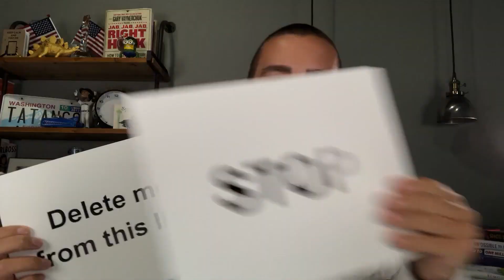Please Stop Sending Me Text Messages!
In this video, Derek Johnson talks about Tatango’s launch of the very first natural language processing technology for mobile marketers. This technology will reduce TCPA (Telephone Consumer Protection Act) business litigation risks.

By law, the TCPA requires that a consumer is able to unsubscribe from text message marketing campaigns at any moment via any reasonable method. Many software providers have systems in place that automatically remove consumers from a text messaging list when they send commands like “unsubscribe”, “remove”, or “stop”. However, Tatango discovered that a lot of consumers do no attempt to opt-out with these specific commands. Instead they use natural language responses like:

“I’ve changed my mind, no more text messages to this phone”
"Please don't send any further messages"
“Delete me from this list”

If brands do not recognize these responses as opt-out messages and keep sending messages to their customers, then they risk having to deal with costly TCPA lawsuits.

To help brands with identifying unsubscribe requests, Tatango is now the first text message marketing software provider that provides a natural language processing service on its platform. This new services recognizes natural language opt-out requests that consumers send to brands. Watch the video above to learn more about brand new technology from Tatango.

If you want to learn more about the TCPA and the CTIA, then we recommend that you also watch the following videos:

To learn more about natural language processing for text message marketing, and to get insights, news, case studies, and statistics, check out the Tatango blog

Tatango provides mobile marketing software, allowing marketers to build and manage their SMS, MMS and RCS marketing campaigns. Since founding the SMS marketing software company in 2007, Tatango has powered some of the largest, and most well-known SMS, MMS and RCS mobile marketing campaigns in the world. For more information on Tatango, and our text marketing software, visit us

If you like this video, be sure to give us a thumbs up on YouTube and leave a comment or question in the comment section below.